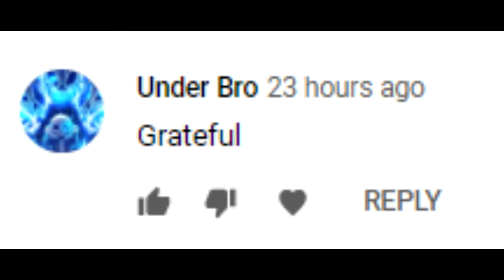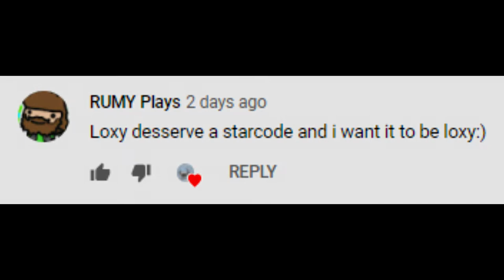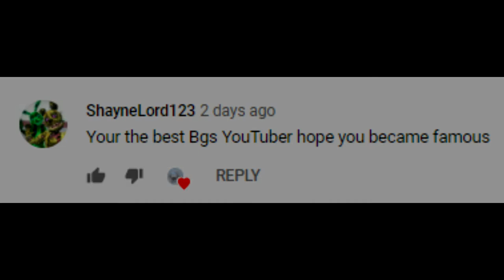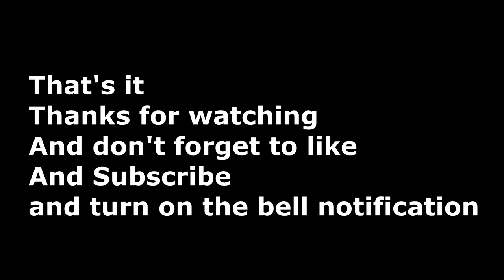Bubble Gum Simulator update 59 Leaks || Roblox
Hello :D
as u all see im back with New bgs video :D

IMPORTANT
my heart, strength and condolences are with Lebanon and everyone affected by this tragedy.
please support / donate if you’re able to, i will be doing so too.

My instagram account is:- iiLoxyii

Tags for this video are

i Love You all and please stay safe
bye :D